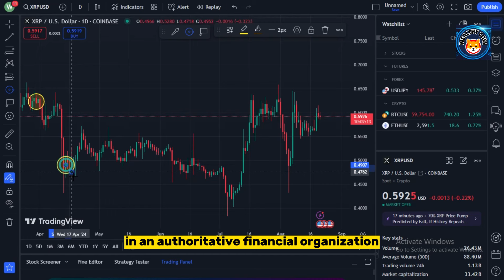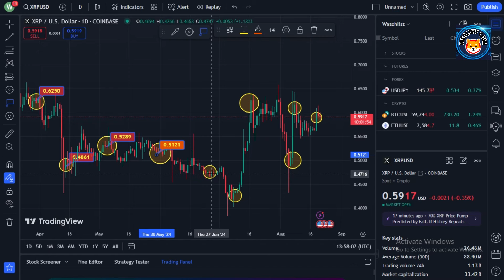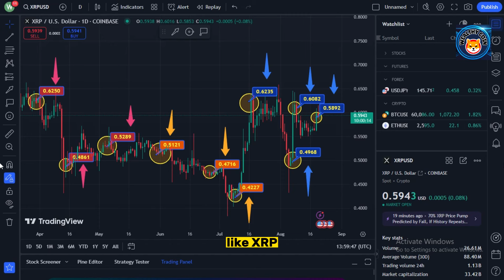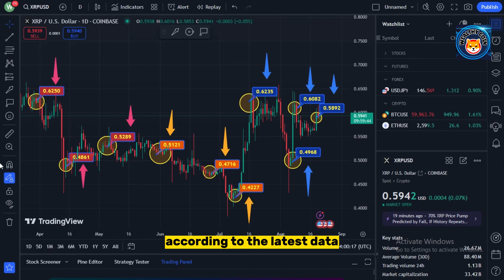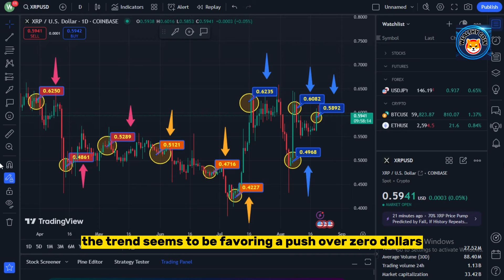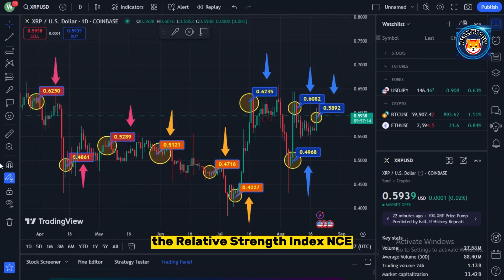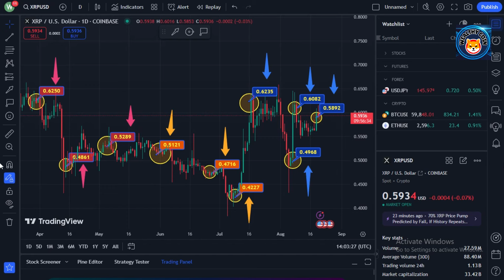XRP UPDATE: Leading Crypto Analyst: IMF Has Set XRP Price to Exceed $1,000 in crypto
Dropshopping Shopify,
Dropshopping,